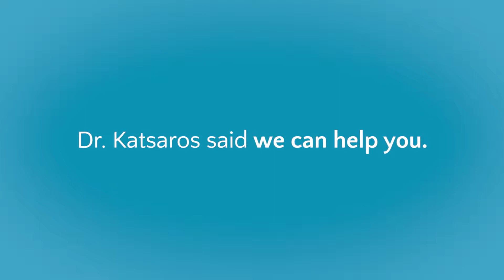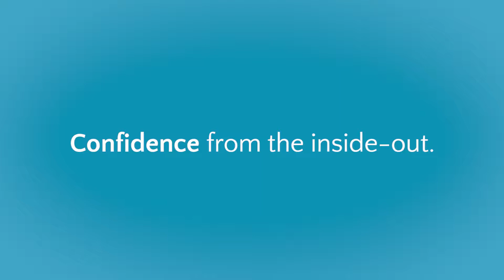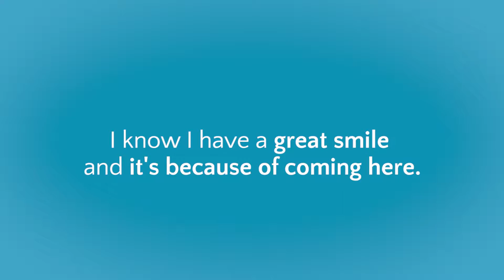Cosmetic Dentistry | Washington DC